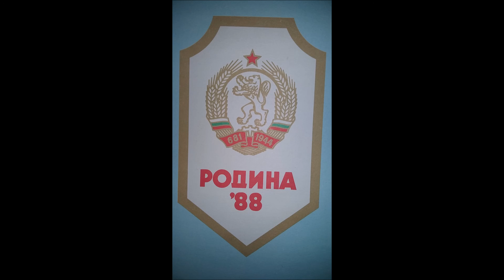Bulgarian People's Army Choir: When the Wind Alarmingly Whistles (Вятърът засвири ли тревожно)